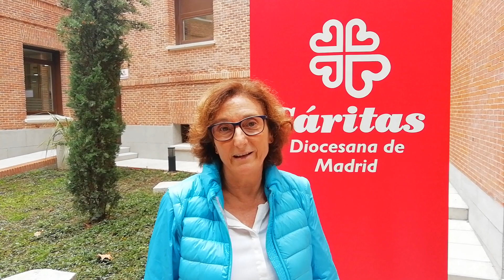Descubrir a las personas. Yolanda. Testimonios de personas voluntarias en Cáritas Madrid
Yolanda, es voluntaria, y en estos momentos su tarea es a acoger y acompañar a nuevas personas voluntarias. Y nos anima a hacer voluntariado para salir de nuestra cápsula de confort y descubrir a las personas.